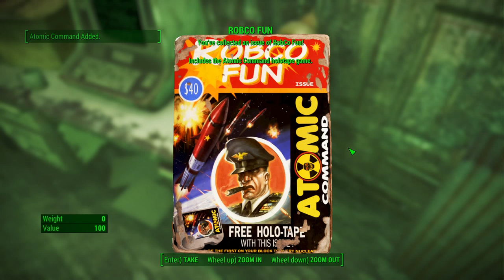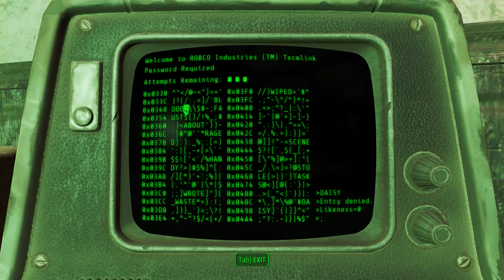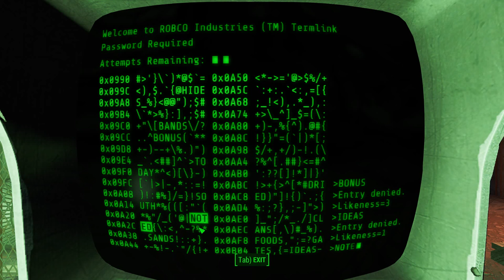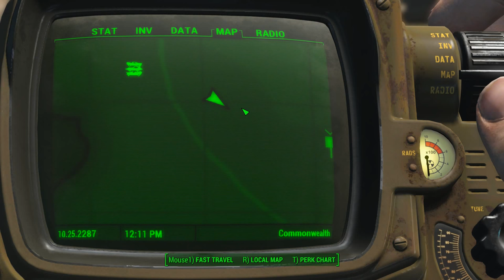Fallout 4 - Part 3 -- Progress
This is a blind and unmodded let's play of Fallout 4 as the character Justin. The current difficulty is: Hard.